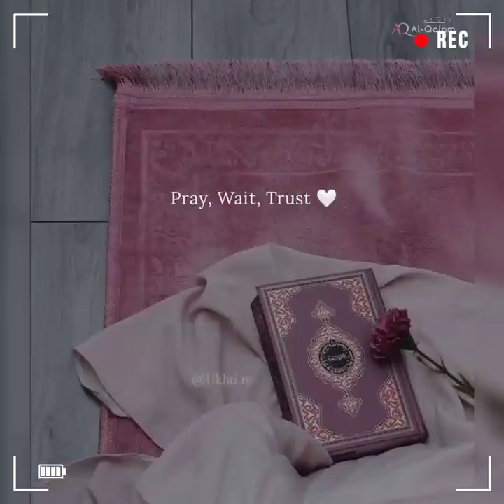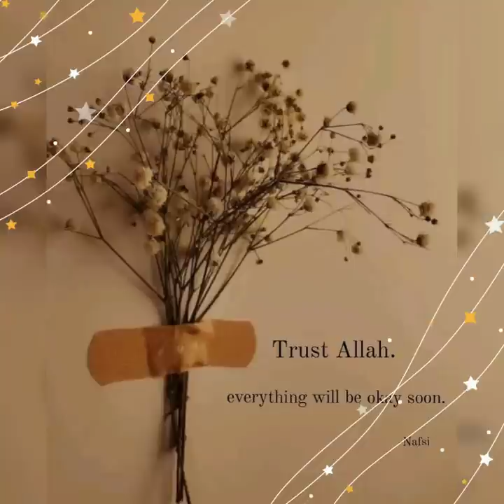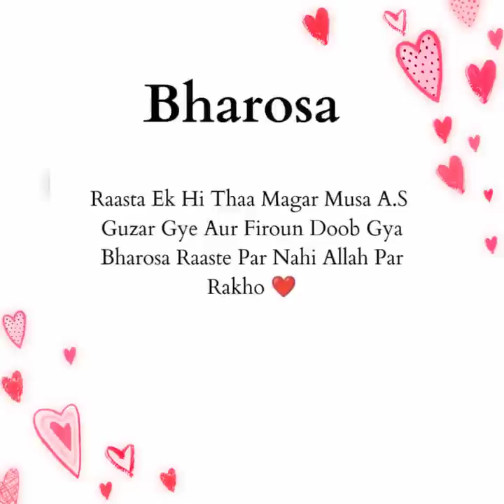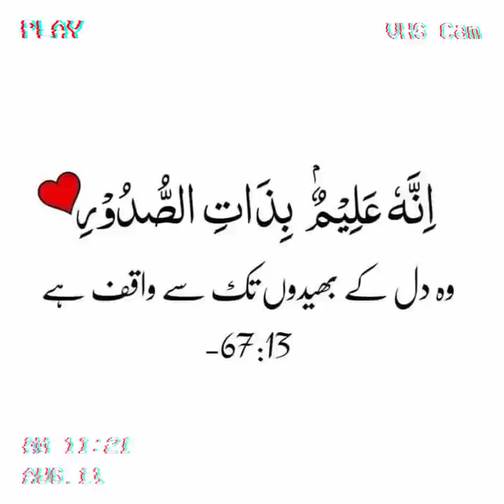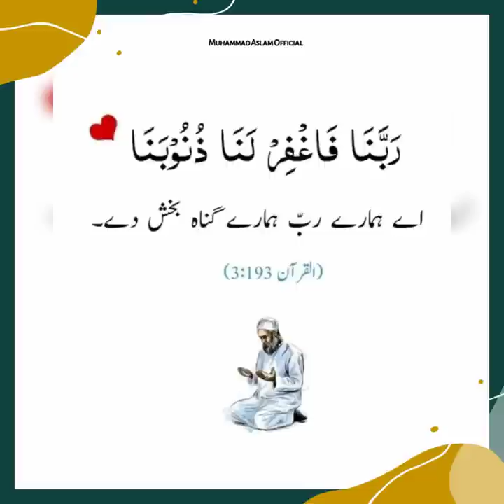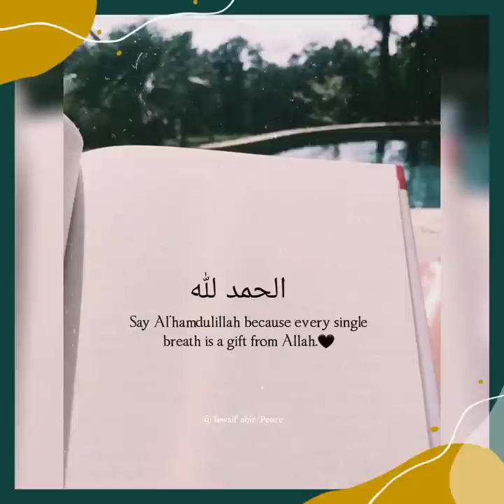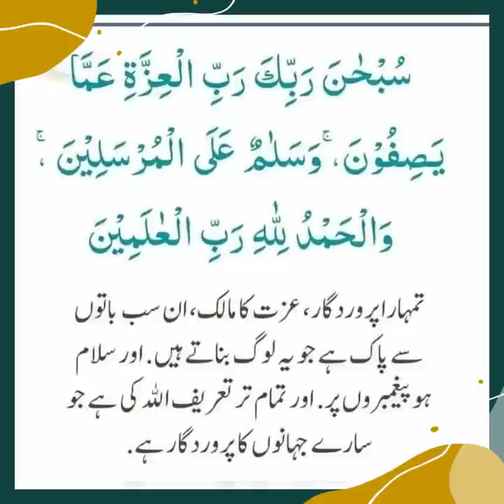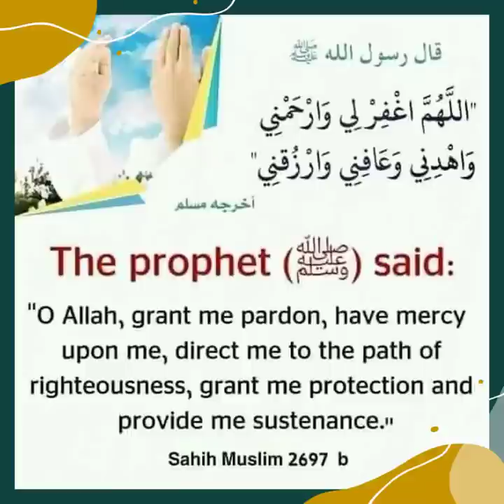जनाब अख़्तर भाई के मकान में बाद नमाजे ईशा महफिल ए जिक्र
*✨ बारोज़=* जुमा
*✨ बा मुताबिक=* 03/03/23
*✨ बा वक्त=* बाद नमाज़ ईशा
✨ *बा मुक़ाम*= पथरहागुड़ा (जनाब इस्लाम बक्श गली)

अद्दाई= जनाब अख़्तर भाई (अक्कू) चिकन वाले
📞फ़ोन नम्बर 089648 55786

       ♦️🔸ज़ेरे निगरा🔸♦️
 *📿 महफिले जिक्र कमेटी 📿*

 *महफिलें जिक्र के लिए राब्ता कायम करे*

hadeeshadees e nabvihadees e pakhadees in urduhadees mubarakhadees nabvihadees nabvi in urduhadees pakhadees shareefhadees sharifurdu hadeeshadees in hindihadees e kisadaily hadeesdarood sharif allah humma sallay alaallah humma sallay ala naatallah humma sallay ala sayyidina muhammadAllah humma sallay alailovuallahallah ka azaballah ki mohabbat